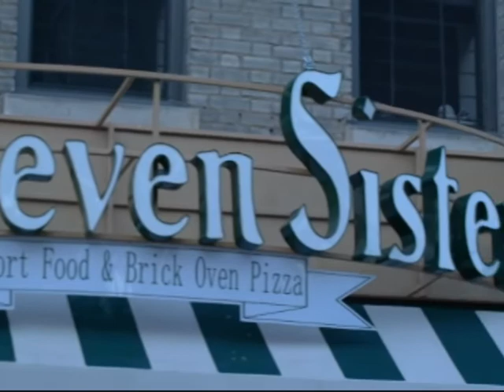Letters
Entry for video contest: Rock Your Style Talent Contest